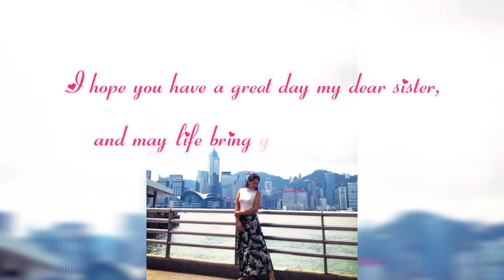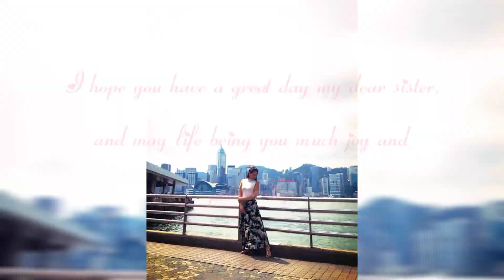Happy Birthday Xi | Birthday Greetings | Krissy Vlogz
Today is Hen Zel Birthday...